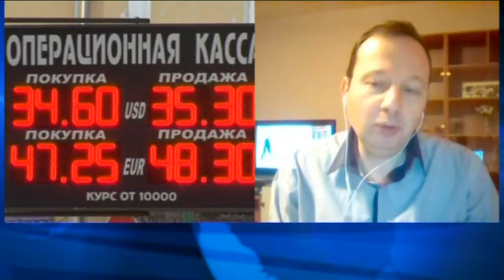Николай Кръстев ДенятOnAir с В.Дремджиев 18.1.16 tvBulgariaOnAir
Н.Кръстев: евтиният петрол постави на изпитание Ru бюджета и показа противоречия в управлението